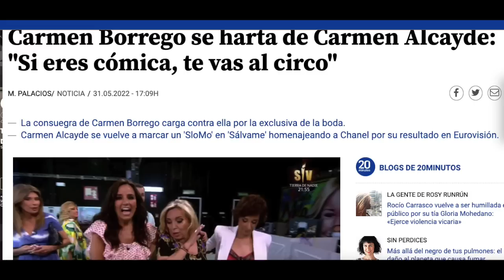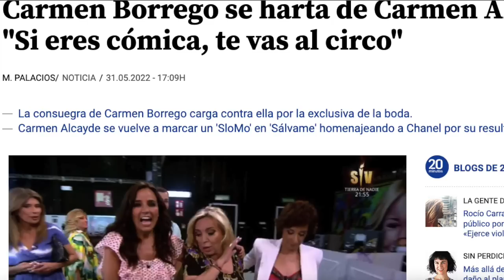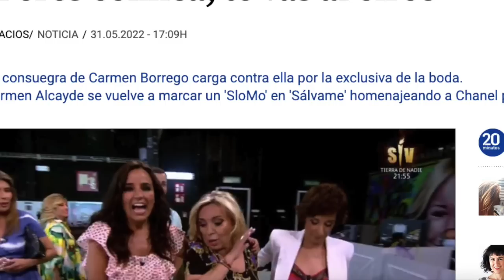💥​BRUTAL PELEA de Carmen Alcayde contra Carmen Borrego ABANDONA Sálvame y HUNDE a Terelu Campos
Las colaboradoras de Sálvame tienen una brutal bronca y acaba con Carmen Borrego abandonando el plató